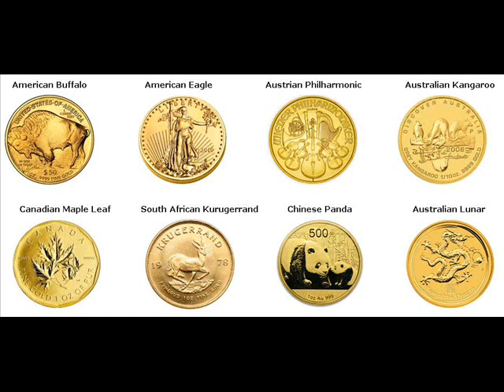500 Gram Gold Bars For Sale Ciudad Bolívar Venezuela